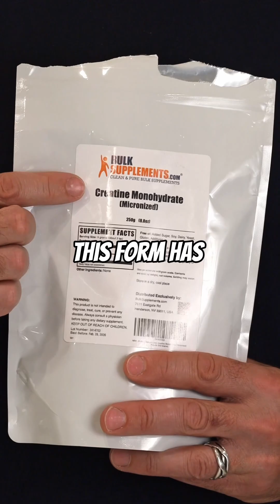The Power Of Creatine: Why You Should Be Supplementing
Creatine is widely recognized as a crucial supplement for enhancing both physical and cognitive performance. Its significance stems from its ability to provide numerous benefits across various domains.

In terms of physical performance, creatine is renowned for its role in increasing muscle strength and power. By aiding in the production of adenosine triphosphate (ATP), which serves as the primary energy currency of cells, creatine supplementation allows for greater energy availability during high-intensity activities such as weightlifting, sprinting, and other explosive movements. This leads to improved performance in activities that require short bursts of intense effort, allowing athletes and fitness enthusiasts to push themselves harder and achieve greater gains in strength and muscle mass.

Creatine has also been shown to enhance endurance performance by buffering lactic acid buildup in muscles during prolonged exercise. This delayed onset of fatigue can be particularly advantageous in activities like long-distance running, cycling, and endurance sports, allowing individuals to sustain higher levels of effort for longer durations and ultimately improving overall performance.

Beyond its physical benefits, creatine also holds promise for enhancing cognitive function. Research suggests that creatine supplementation may support brain health and cognitive performance by increasing the availability of energy in the brain, enhancing neurotransmitter function, and promoting neuroprotection. These effects have been linked to improvements in cognitive tasks requiring mental focus, memory, and decision-making abilities, making creatine supplementation potentially beneficial for individuals seeking to optimize their cognitive performance in various domains, including academics, work, and daily tasks.

Creatine truly is a versatile and valuable supplement.